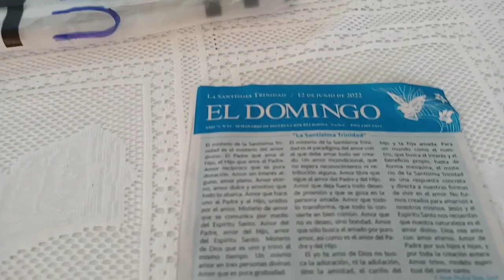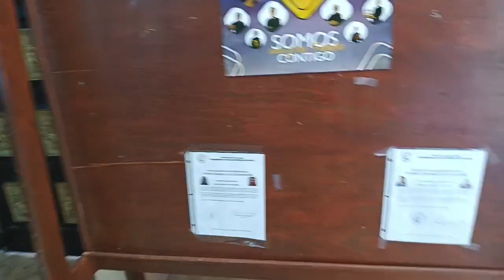FIESTA PATRONAL IGLESIA SAN ANTONIO DE PADUA